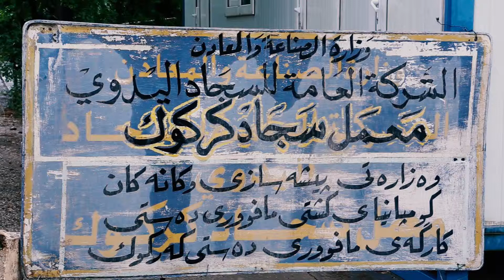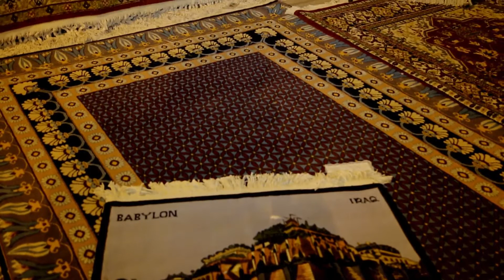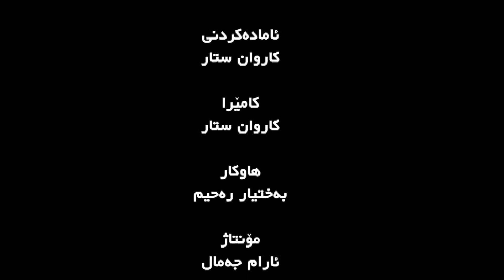فيچه‌ر / كارگه‌ى مافورى كه‌ركوك